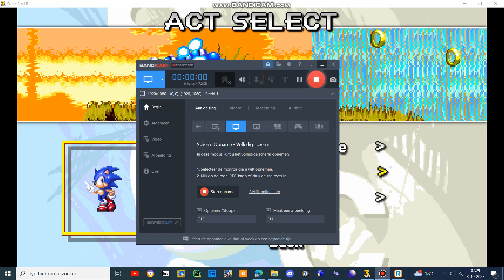sonic 3 air mods gameplay chaotix hud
knuckles 3 air and the chaotix moment